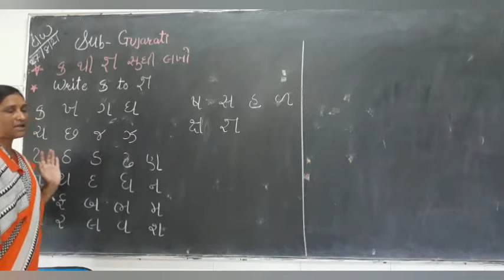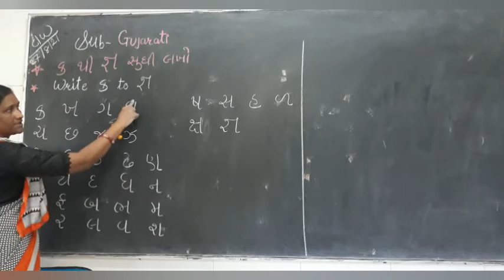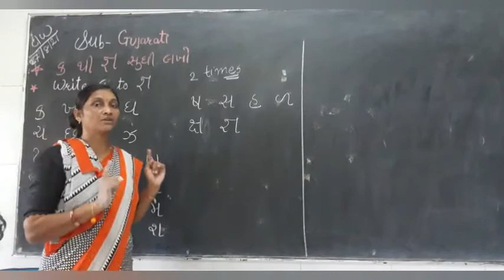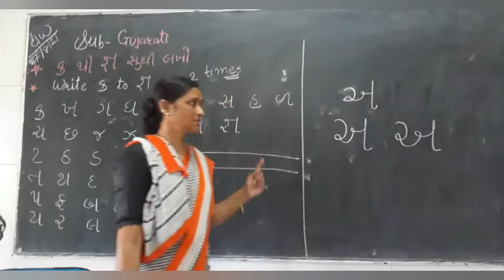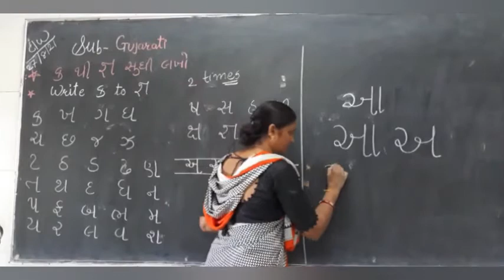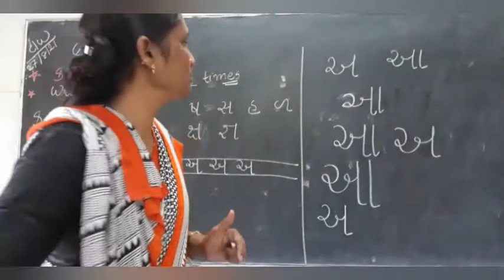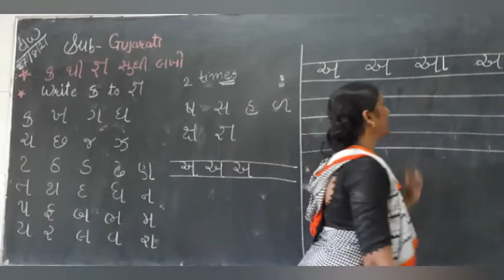Std - I / Sub - Gujarati